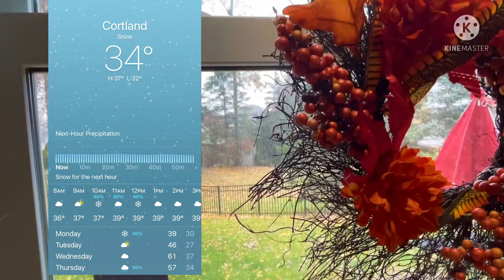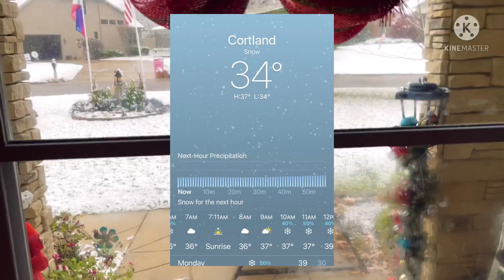First Snow 🌨Of The Year 2021 In OHIO ”November 14,2021